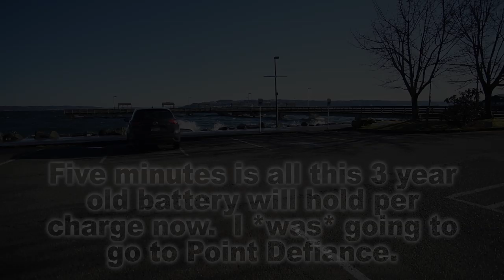Pier on Ruston Way, very windy, original trip cut short via old camera battery